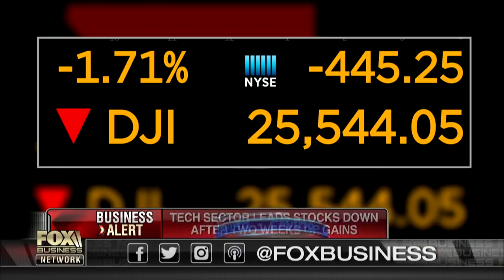Microsoft, Apple, Amazon have solid business models: Bob Herbold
Former Microsoft COO Bob Herbold on the outlook for the tech sector and the impact of trade tensions with China and Federal Reserve policy.